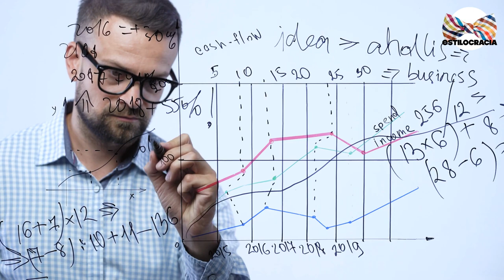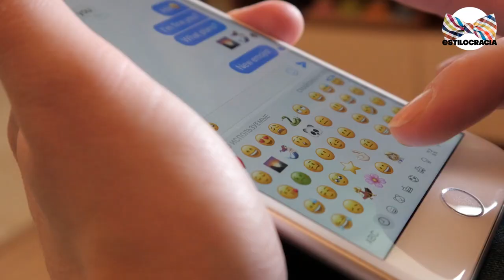😎 SER ATRACTIVO sin TANTO ESFUERZO: 7 SECRETOS BÁSICOS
SABES ATRAER MUJERES SIN ESFUERZO? ESCUCHA ESTOS CONSEJOS BÁSICOS

Visita nuestro sitio asociado de Amazon para productos de tu interés: